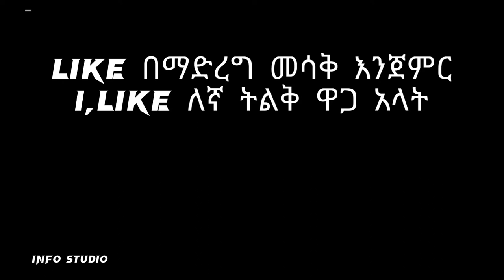Tik Tok Funny Videos Compilation |Tik Tok Habesha Funny Vine Video compilation #10